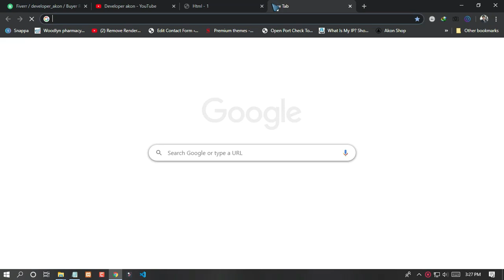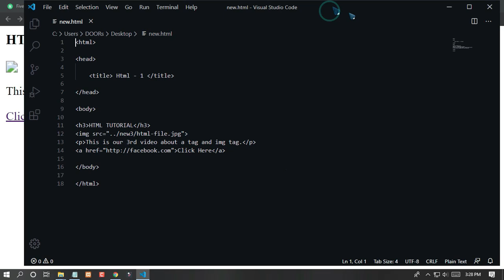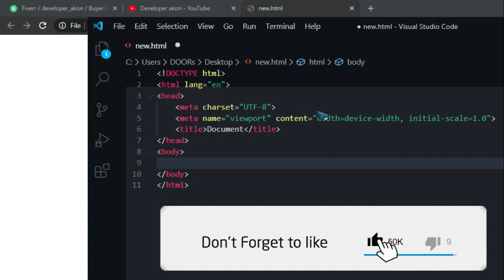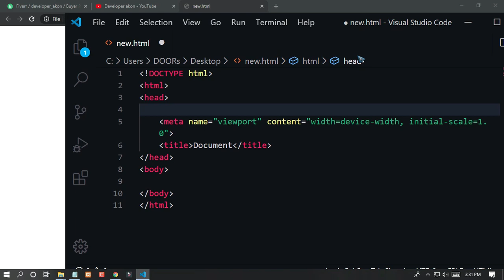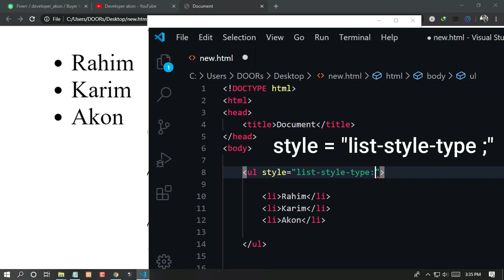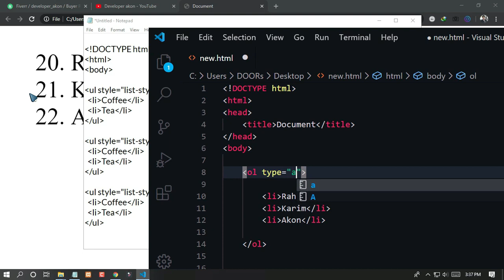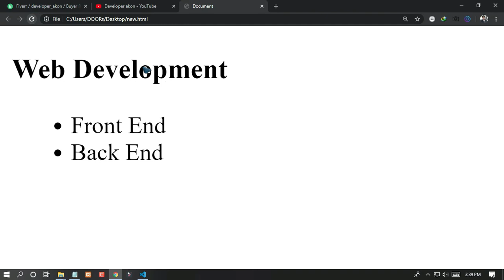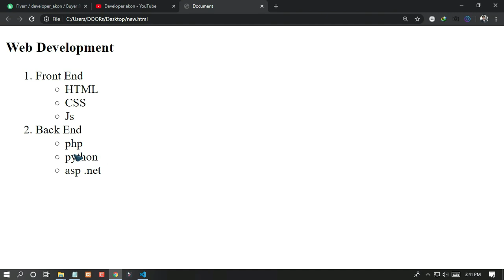HTML Tutorial | Part 4 | Web Development | Developer Akon | 2020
This is the 4th video of my html tutorial in Bangla. Here I tried to tell about how to make list in html. There are two types of listing tag, ordered and unordered tag (ul , ol) . In the ol or ul we have to use li tag and there are some attributes to change their design or formatting .

Ask question if you feel anything confused in this video.

Trap Unboxing